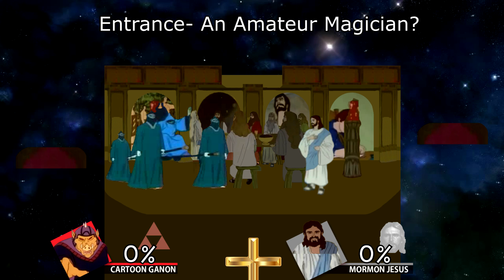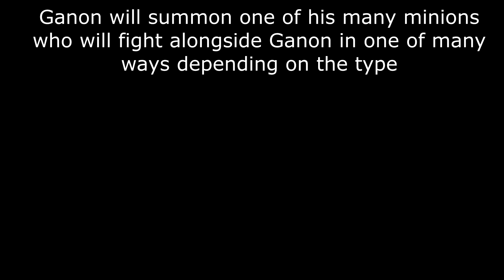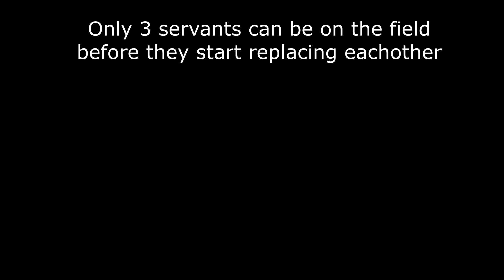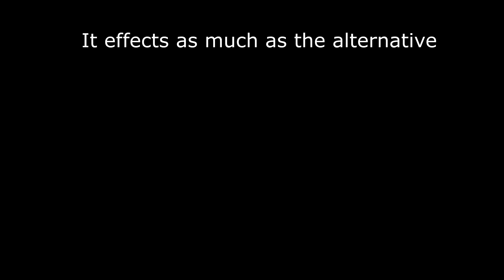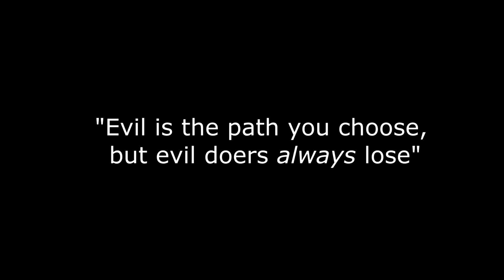Smash Bros Lawl MAD Character Moveset: Cartoon Ganon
After being defeated time and time again by that low life Link and his "girlfriend" Zelda; the loud mouthed pig faced king of darkness finally gets his chance to shine!

Wow so this happened twice now. Before you ask, Sonya and Yasuna are not cut from the roster, as you can see by them showing up in the video. They merely will be moved to a later time, with other characters getting higher priority over them. As for who's next, your guess is as good as mine. Maybe it'll be the 2 new silhouettes, maybe the duo may return once again, only time will tell!